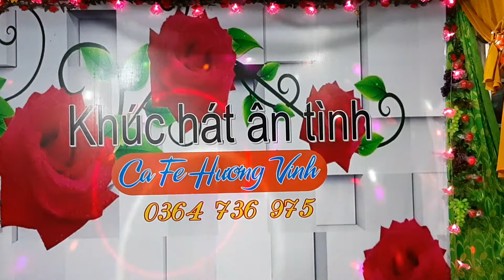CHUYẾN TÀU HOÀNG HÔN -- MINH CHÍNH-- 24.09.2020